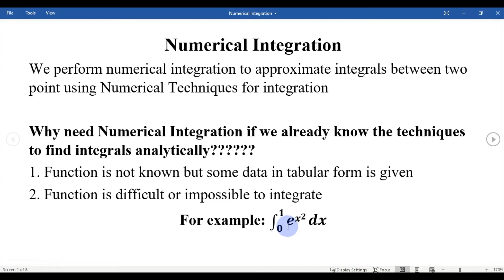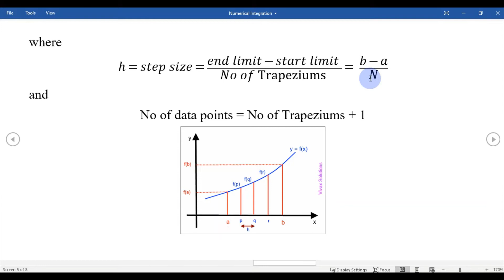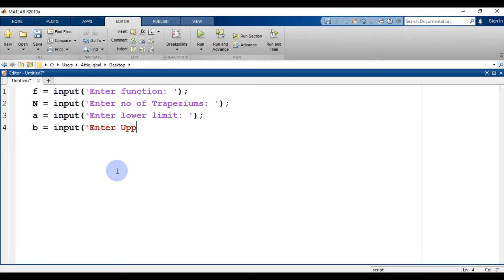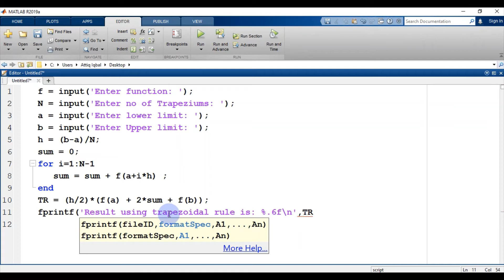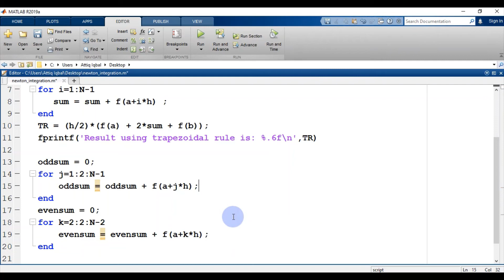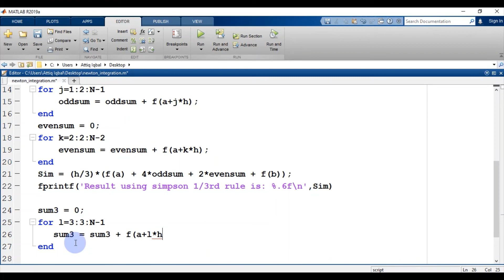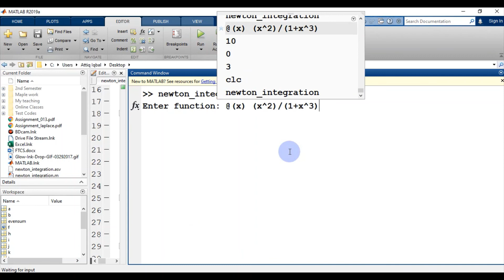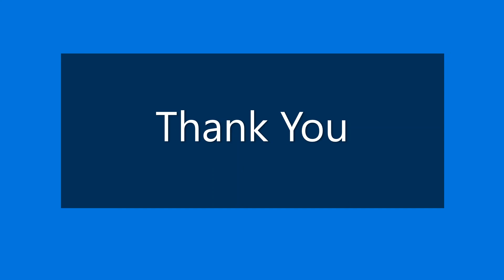Numerical Integration using Newton Cotes Family with MATLAB code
The contents of this video lecture are:
📜Contents 📜
📌 (0:05) Introduction to Numerical Integration
📌 (3:28) How to perform Numerical Integration
📌 (4:51) Introduction to Newton Cotes Family
📌 (9:40) Example related to numerical integration using newton cotes family
📌 (14:20) MATLAB code of Numerical integration using Newton cotes Family